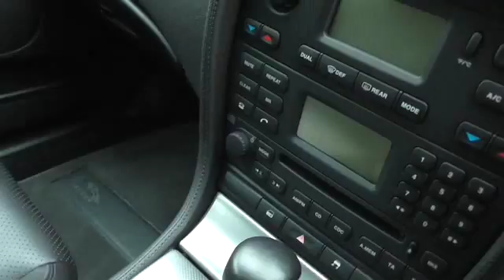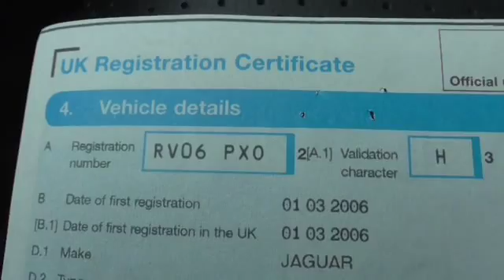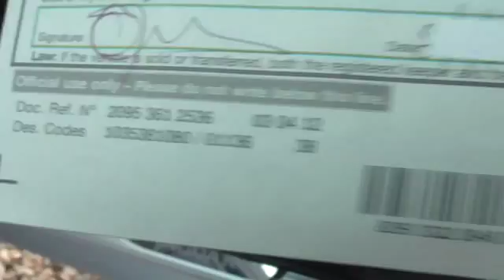S1030001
2006/06 JAGUAR S-TYPE 2.7 DIESEL AUTO ONE OWNER